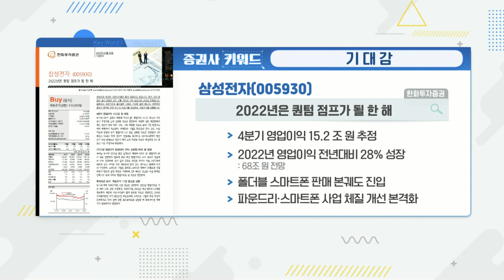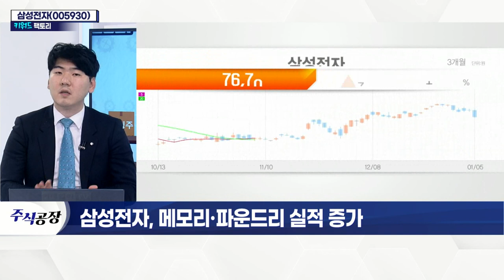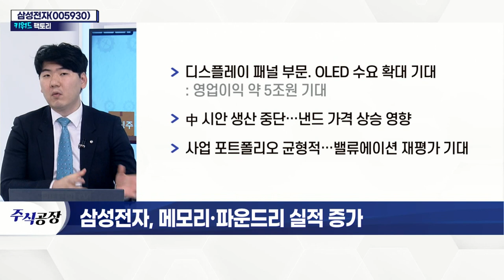삼성전자(005930)... 메모리·파운드리 실적 증가_키워드 팩토리 (20220105)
삼성전자(005930)... 기대감
- 올해 호실적 기대감 확대
- 2분기 메모리 상승 사이클 시작 예상
- 파운드리·스마트폰 사업, 본궤도 진입
- 디스플레이 패널 부문... OLED 수요 확대 기대
- 中 시안 생산 중단… 낸드 가격 상승 영향
- 사업 포트폴리오 균형적… 밸류에이션 재평가 기대